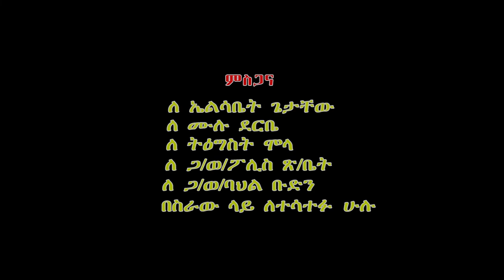Habtamu Chane- Nebes Hager Helatem ሃብታሙ ጫኔ -ነፍስ ሀገር የላትም - New Ethiopian Music 2021 Official Video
ነፍስ ሀገር የላትም
ሃብታሙ ጫኔ
ግጥም እና ዜማ-ሃብታሙ ጫኔ
ሙዚቃ ቅንብር -መስፍን ካሳ(ጁቬ)
ዳይሬክተር-ሃብታሙ ጫኔ
ካሜራ -ስምኦን ረታ
ኤዲቲንግ-አቤል አያሌው (ሲጄ)
New Ethiopian Music 2021 Official Video)
Ethiopian Music: New Ethiopian Music 2021